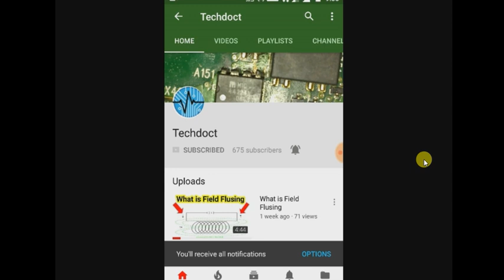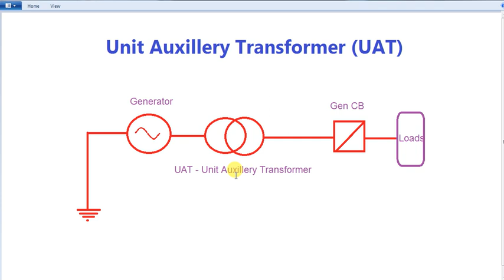Function of UAT Transformer Purpose of Unit Auxiliary Transformer in tamil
Unit Auxiliary Transformer is nothing but a step down transformer, which is connected parallel to the generator before the generator circuit breaker. Unit Auxiliary Transformer Is used to deliver the power to the motor, fans, pumps, lightings etc.